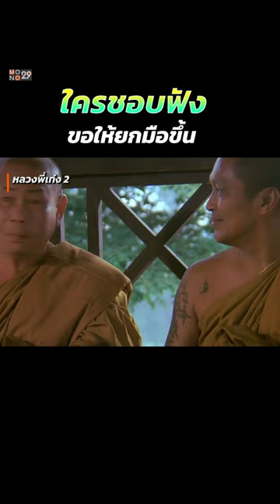หลวงพ่อโจอี้บอย จัดให้เทศแบบ 5G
ดูหนังเต็มเรื่องได้ที่